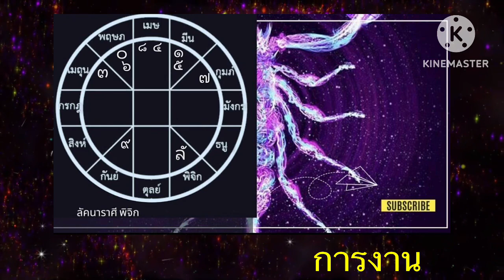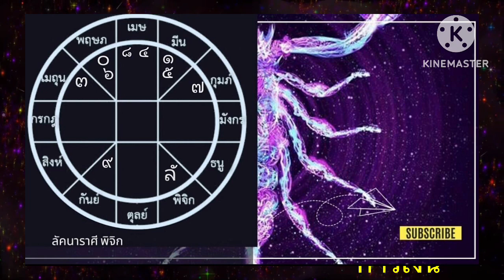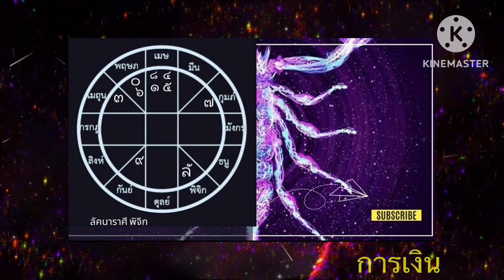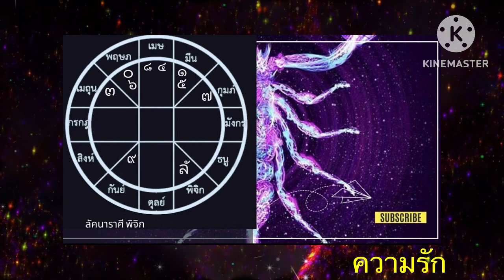ลัคนาราศีพิจิก ประจำเดือน เมษายน ดวงการงาน การเงิน ความรัก ลัคนาราศีพิจิก ราศีพิจิก # ดาวพฤหัสย้าย